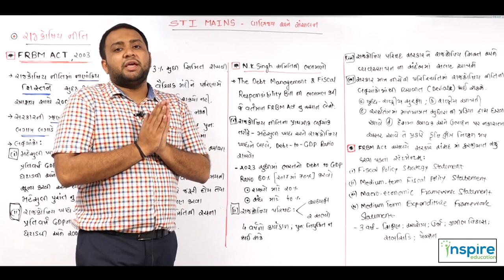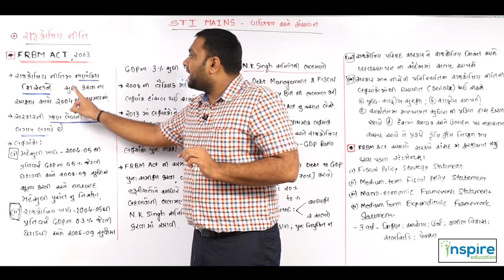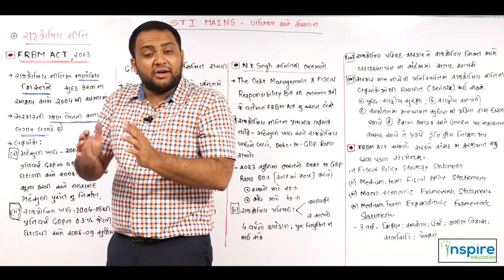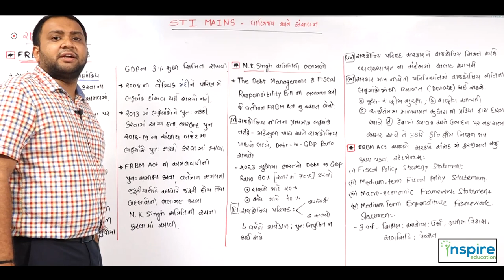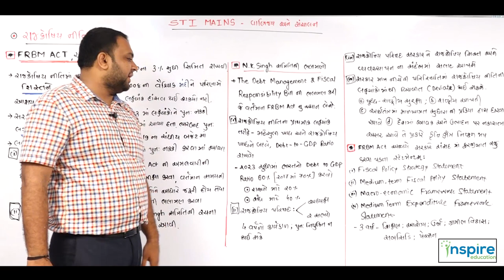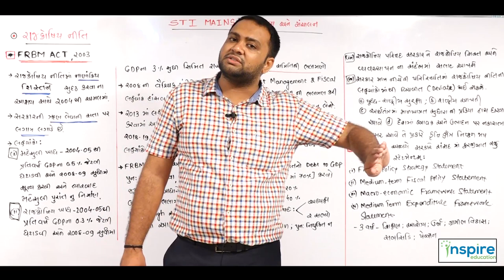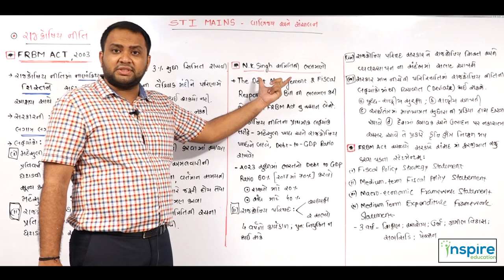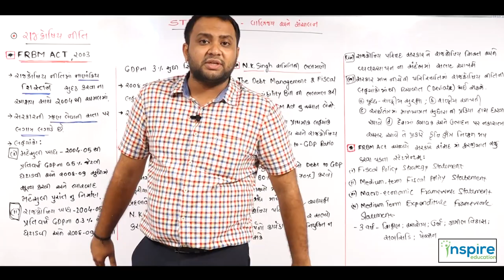FRBM Act અને N.K. Singh સમિતિ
STI Mains
GPSC 1-2

Inspire Education
Study material for all exams : પ્રિલીમ અને મુખ્ય પરીક્ષા બંને  માટે
GPSC 1/2,PI, STI Dy. SO and Dy. Mamalatdar,

 GSSSB, PSI, Constable.